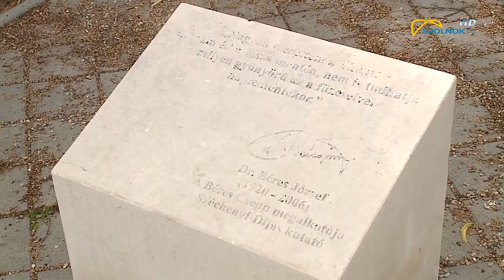Februártól a mozikban A feltaláló című film 200108 02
Elkészült a Béres Csepp feltalálójának életét bemutató egészestés játékfilm. A film február hatodikán, Béres József születésének századik évfordulójának előestéjén kerül a mozikba.